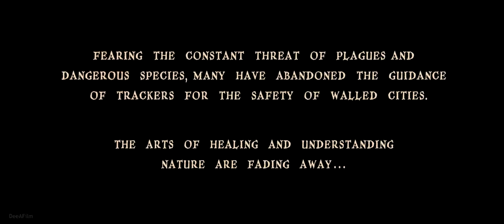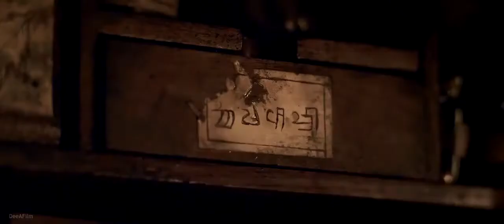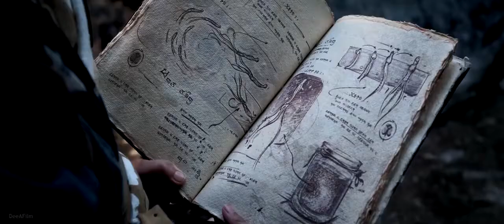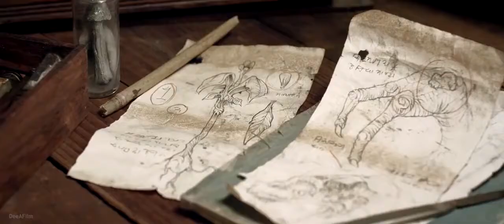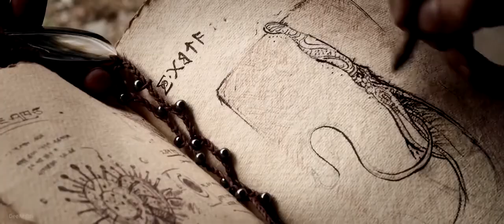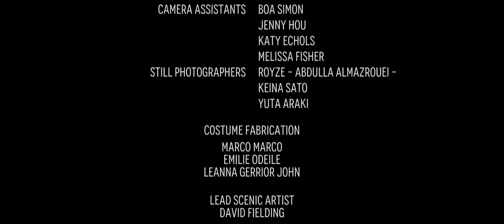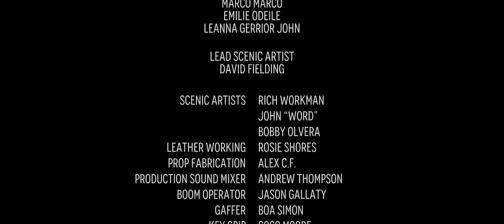Короткометражка «Пыльца»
короткометражный фильм